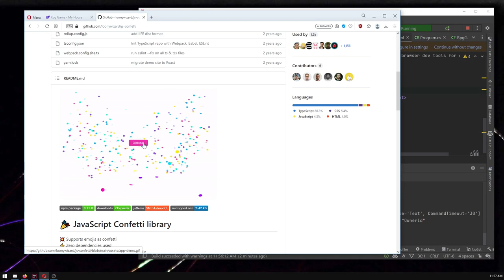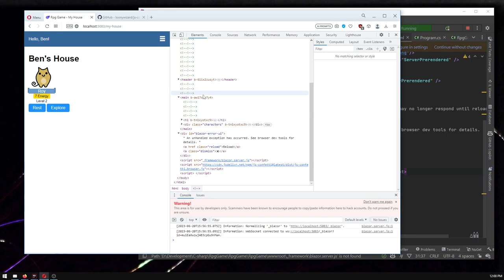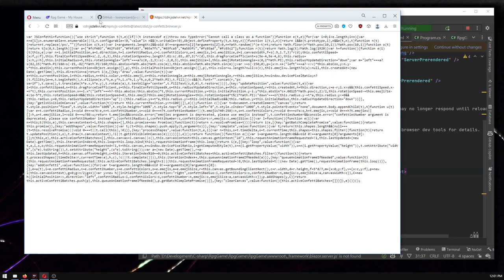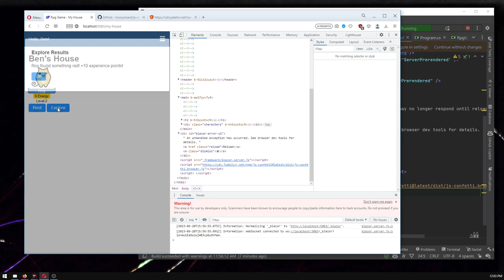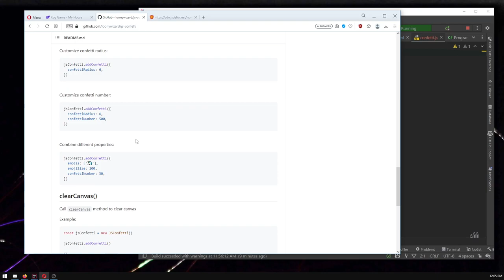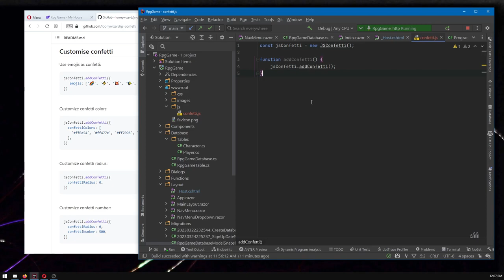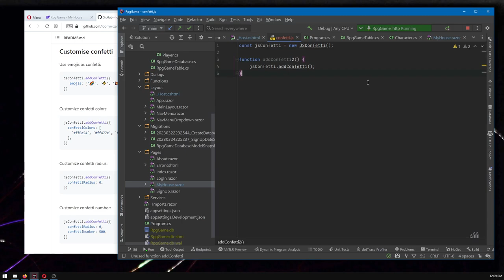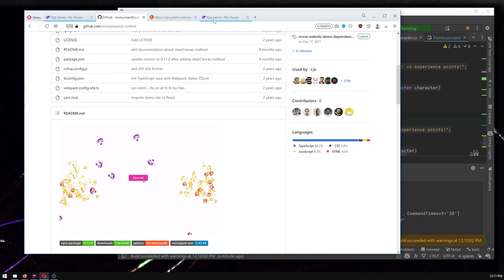Add Confetti to Your Game! (by Calling JS from C#)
RpgGame is a bare-bones open-source web app for making your own browser-based RPG... VERY bare-bones! But don't worry: THIS episode walks you through adding CONFETTI to the game!

Or skip to the end, and get the game with confetti

Sorry for the late video this week! I had a lot going on IRL, and with other projects, but I am definitely still doing these videos! :)